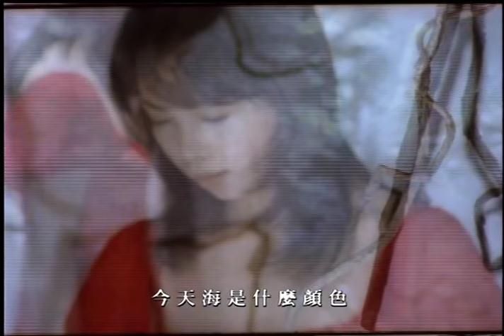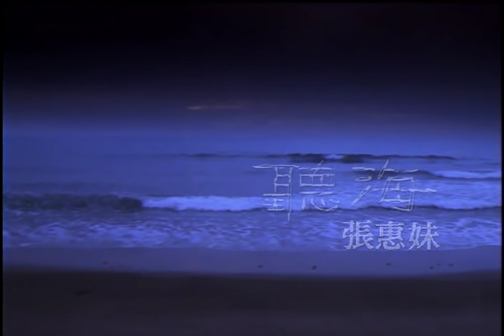張惠妹 A-Mei - 聽海 官方MV (Official Music Video)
《聽海》
作詞：林秋離／作曲：涂惠源

寫信告訴我今天 海是什麼顏色
夜夜陪著你的海 心情又如何
灰色是不想說 藍色是憂鬱
而漂泊的你 狂浪的心 停在哪裡

寫信告訴我今夜 你想要夢什麼
夢裡外的我是否 都讓你無從選擇
我揪著一顆心 整夜都閉不了眼睛
為何你明明動了情 卻又不靠近

聽 海哭的聲音 嘆息著誰又被傷了心
卻還不清醒
一定不是我 至少我很冷靜
可是淚水 就連淚水也不相信

聽 海哭的聲音 這片海未免也太多情
悲泣到天明
寫封信給我 就當最後約定
說你在離開我的時候 是怎樣的心情